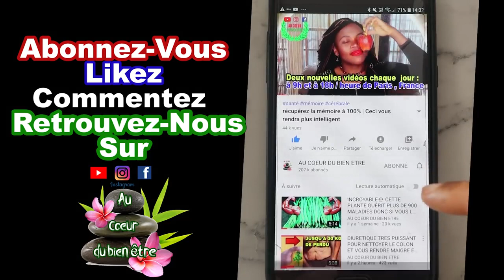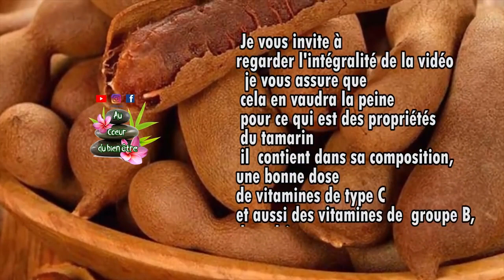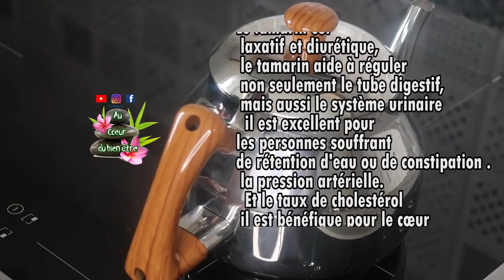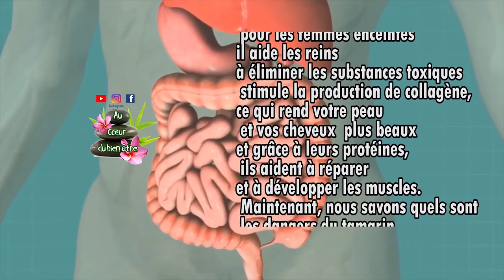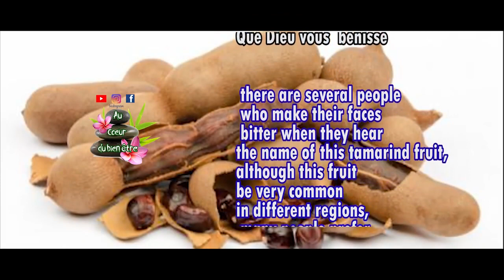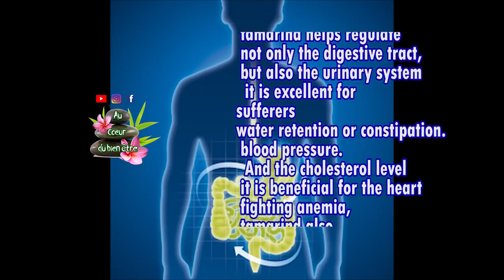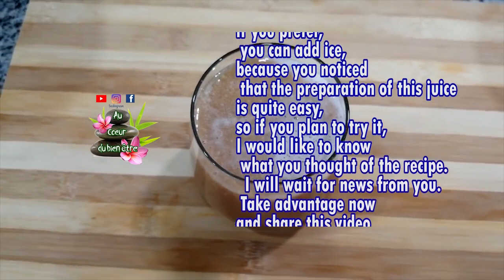Buvez-le ce soir, le tamarin est incroyable